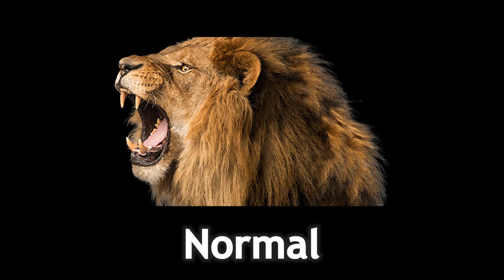15 "Lion Roaring" Sound Variations in 30 Seconds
*ROOOOOOOAAAARRRRR!*
COMMENT which effect is your favourite and any suggestions for future videos :)

[TAGS] {IGNORE}